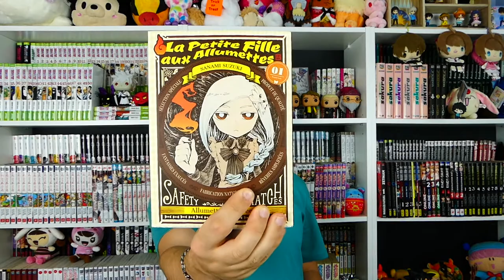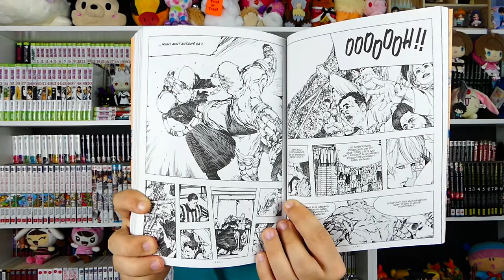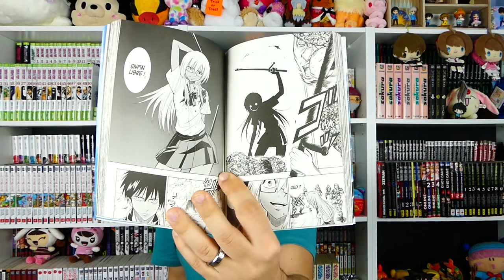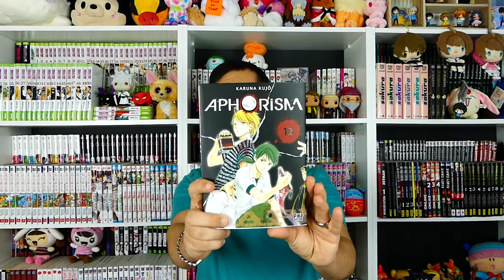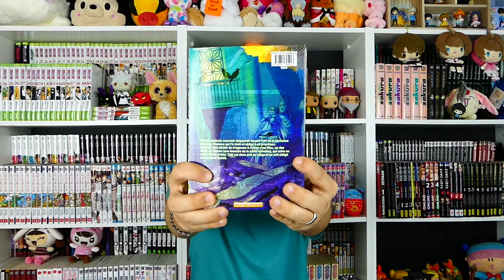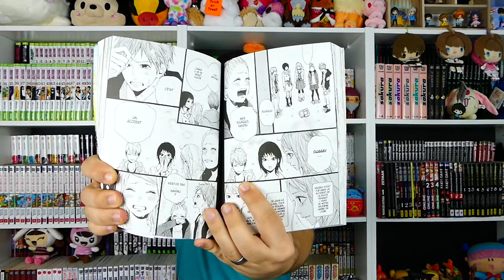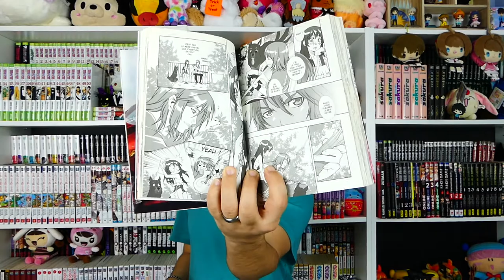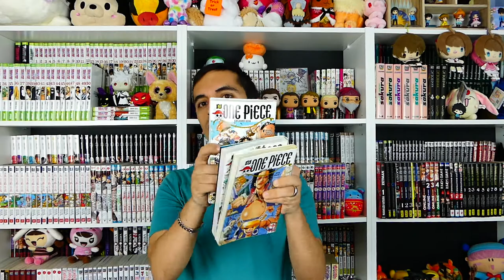Mes Achats du Mois ^-^ | AVRIL | 19 Titres - 60 Tomes | Achats - Echanges - Brocante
▼ ► Mangas abordés + informations ◄▼

Le rendez mensuel pour vous présenter mes achats, échanges du mois.

1► LA PETITE FILLE AUX ALLUMETTES : type Seinen, dessin et scénario par SUZUKI SANAMI, chez KOMIKKU EDITIONS
au 16/04/17 :
2 tomes en France ► en cours
5 tomes au Japon ► en cours

2► DISTOPIARY : type Seinen,  (collection Shonen) dessin par TELLMIN et scénario par SENGA FUMITAKA, chez PIKA EDITIONS
au 16/04/17 :
2 tomes en France ► en cours
5 tomes au Japon ► terminé

3► LA VIE EN DOLL : type Seinen, dessin et scénario par INOUE JUNYA, chez GLÉNAT
au 16/04/17 :
3 tomes en France ► en cours
4 tomes au Japon ► terminé

4► DOLLY KILL KILL : type Shonen (collection Seinen), dessin par NOMURA YÛSUKE et scénario par KURANDO YUKIAKI, chez PIKA EDITIONS
au 16/04/17 :
4 tomes en France ► en cours
8 tomes au Japon ► en cours

5► LEVIUS : type Seinen (collection Big Kana), dessin et scénario par NAKATA HARUHISA, chez KANA EDITIONS
au 16/04/17 :
3 tomes en France ► terminé
3 tomes au Japon ► terminé

6► CAGE OF EDEN : type Shonen (collection Seinen), dessin et scénario par YAMADA YOSHINOBU, chez Soleil
au 16/04/17 :
21 tomes en France ► terminé
21 tomes au Japon ► terminé

7► MÄR : type Shonen, dessin et scénario par ANZAI NOBUYUKI, chez KANA EDITIONS
au 16/04/17 :
15 tomes en France ► terminé
15 tomes au Japon ► terminé

8► PROPHECY : type Seinen, dessin et scénario par TSUTSUI TETSUYA, chez KI-OON
au 16/04/17 :
3 tomes en France ► terminé
3 tomes au Japon ► terminé

9► PSYREN : type Shonen, dessin et scénario par IWASHIRO TOSHIAKI, chez KANA EDITIONS
au 16/04/17 :
16 tomes en France ► terminé
16 tomes au Japon ► terminé

10► BLEACH : type Shonen, dessin et scénario par TITE KUBO, chez GLÉNAT
au 16/04/17 :
72 tomes en France ► en cours
74 tomes au Japon ► terminé

11► TORIKO : type Shonen, dessin et scénario par SHIMABUKURO MITSUTOSHI, chez KAZE MANGA
au 16/04/17 :
35 tomes en France ► en cours
43 tomes au Japon ► en cours

12► APHORISM : type Shonen, dessin et scénario par KUJÔ KARUNA, chez PIKA EDITIONS
au 16/04/17 :
12 tomes en France ► en cours
14 tomes au Japon ► terminé

13► RUDOLF TURKEY : type Seinen, dessin et scénario par NAGAKURA HIROKO & HIROMARU, chez KOMIKKU EDITIONS
au 16/04/17 :
5 tomes en France ► en cours
6 tomes au Japon ► en cours

14► LINKS : type Yaoi, dessin et scénario par KIZU NATSUKI, chez TAIFU COMICS
au 16/04/17 :
1 tomes en France ► terminé
1 tomes au Japon ► terminé

15► ACID TOWN : type Yaoi, dessin et scénario par KYÛGÔ, chez TAIFU COMICS
au 16/04/17 :
5 tomes en France ► en cours
5 tomes au Japon ► en cours

16► ORANGE : type Shojo, dessin et scénario par TAKANO ICHIGO, chez AKATA
au 16/04/17 :
5 tomes en France ► terminé
5 tomes au Japon ► terminé

17► SAILOR MOON - PRETTY GUARDIAN : type Shojo, dessin et scénario par TAKEUCHI NAOKO, chez PIKA EDITIONS
au 16/04/17 :
12 tomes en France ► terminé
12 tomes au Japon ► terminé

18► AMOUR SUCRÉ : type Shojo - Global-Manga, dessin par NU XIAN et  scénario par BOSCHAT STEPHAN & CHINOMIKO , chez AKILEOS
au 16/04/17 :
5 tomes en France ► terminé

19► ONE PIECE : type Shonen, dessin et scénario par ODA EIICHIRÔ, chez GLÉNAT
au 16/04/17 :
81 tomes en France ► en cours
85 tomes au Japon ► en cours

N’hésitez pas à me mettre en commentaires ce que vous avez pensez des séries abordées, si vous en avez aimé - ou pas - si vous les connaissiez - ou pas - si ça vous donne envie de les commencez - ou pas -.

Tay